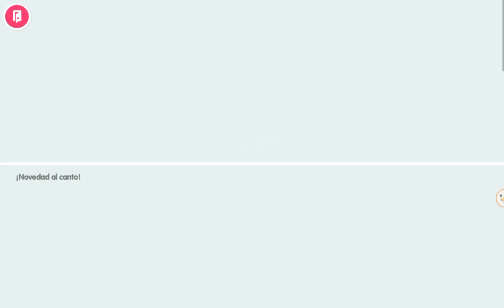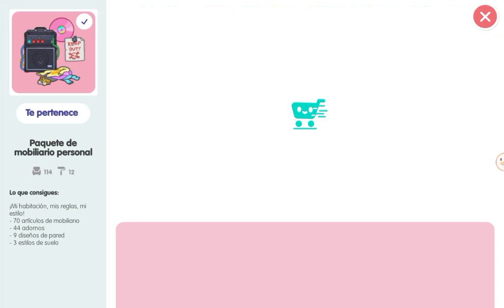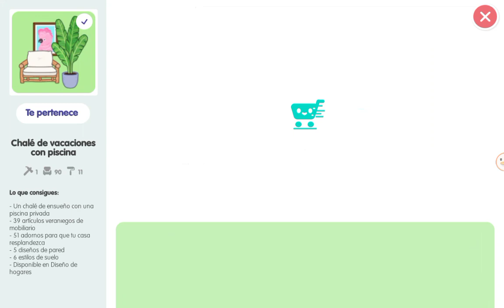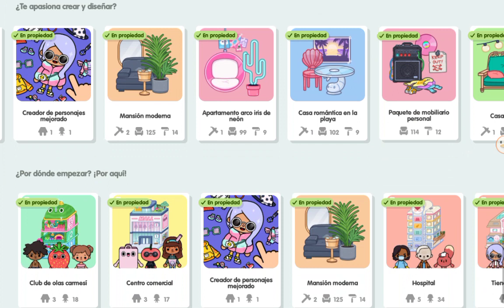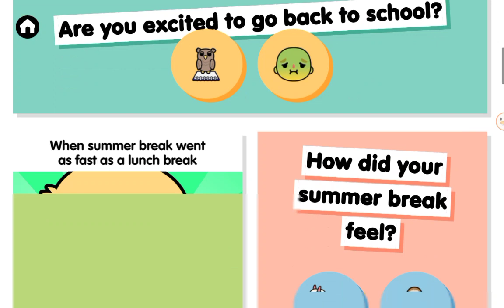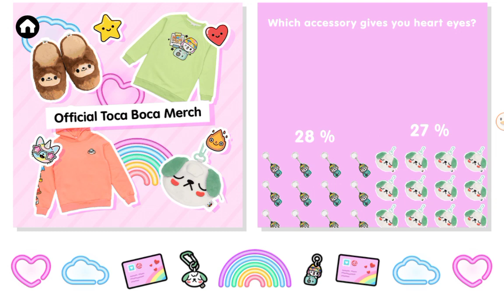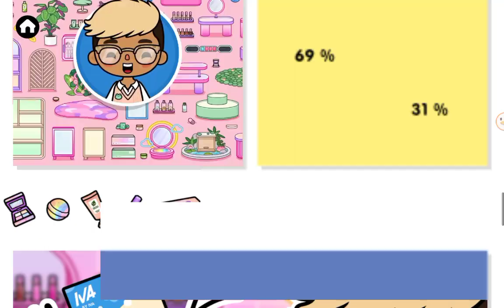JUGANDO A TOCA LIFE WORLD! (Haciendo cosas randoms xd) |Zackharajuegos